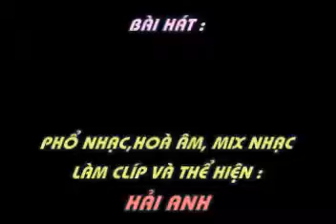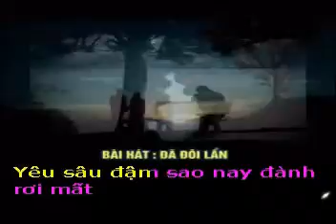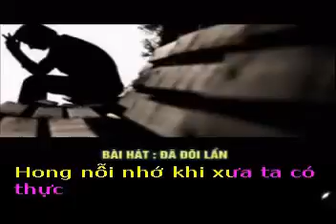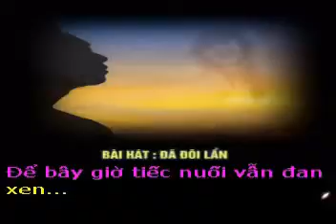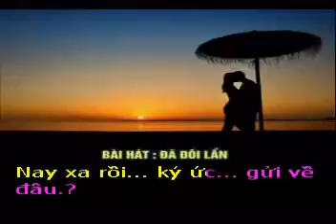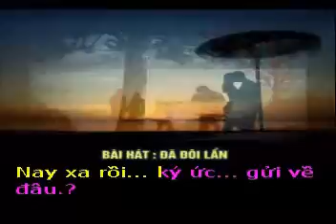ĐÃ ĐÔI LẦN - Thơ : Nguyễn Tùng - Phổ nhạc : HẢI ANH Karaoke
ĐÃ ĐÔI LẦN

Thơ ; Nguyễn Tùng
Tặng tác giả thơ Nguyễn Tùng bài hát mới :

Đã đôi lần anh tự nhủ rằng thôi
Không nhắn tin để rồi phiền em nữa
Cho tim ấy .. khỏi thêm lần mở cửa
Đón anh vào khi lời hứa phôi phai..

Xa nhau rồi mà thương nhớ không ngoai
Từ sâu thẳm mong ai kia .. tình thật
Yêu sâu đậm sao nay đành rơi mất
Để bây giờ tiếc nuối vẫn đan xen..

Đã nhiều lần anh nhớ.. rất nhớ em!
Một lần ước bên môi mềm hôn chặt
Thỏa cơn khát.. ta giả vờ quên mất
Em bây giờ sự thật.. đã có ai..

Đã nhiều lần tự hỏi.. chắc mình sai
Nên giờ vẫn mãi canh dài thao thức
Hong nỗi nhớ khi xưa ta có thực
Nay xa rồi .. ký ức .. gửi về đâu.?